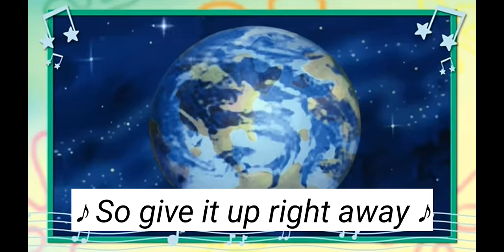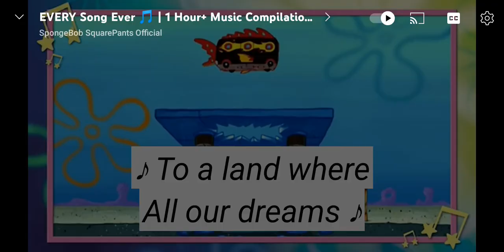MeMe SpongeBob song